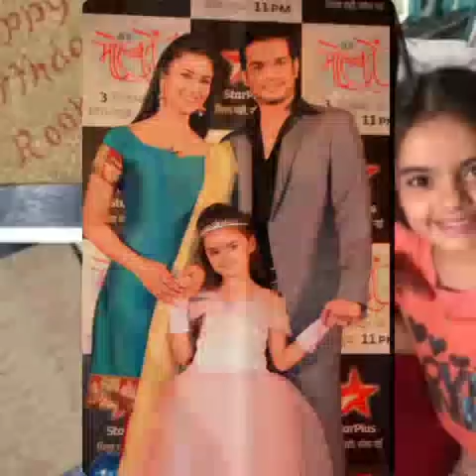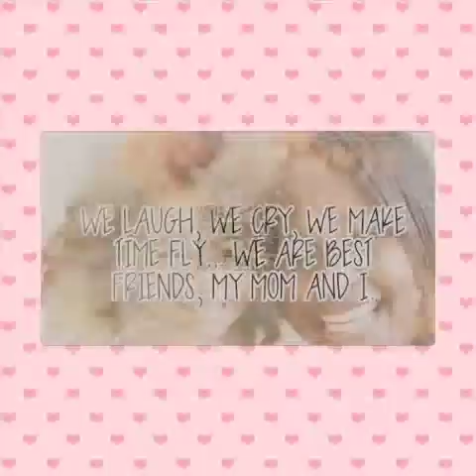Tere dil ka mere dil se - Ishita & Ruhi - YHM